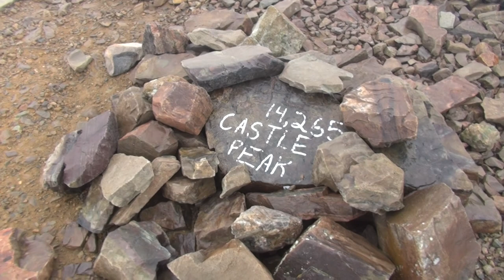Castle & Conundrum Peaks - Elk Mountains, Colorado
Pair of 14ers in the Maroon Bells-Snowmass Wilderness climbed as combo route.
Climbed in cloudy, misty conditions for a surreal experience